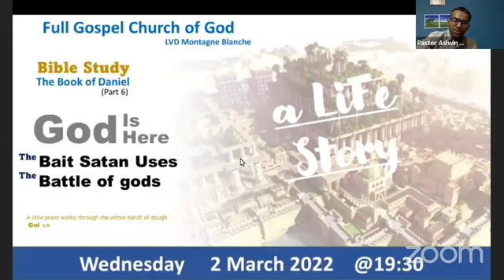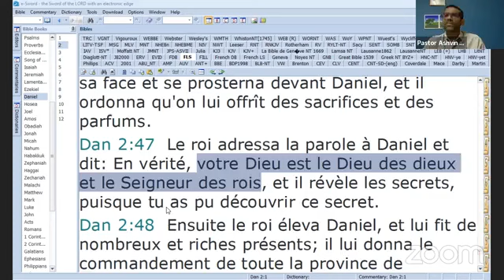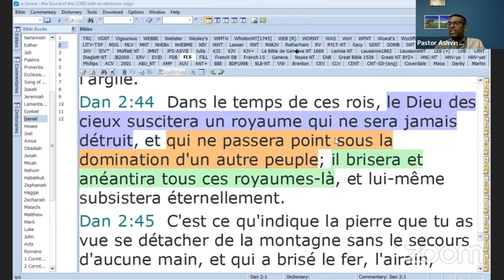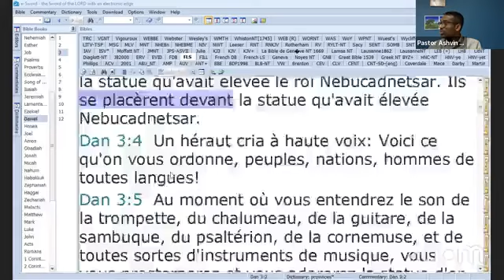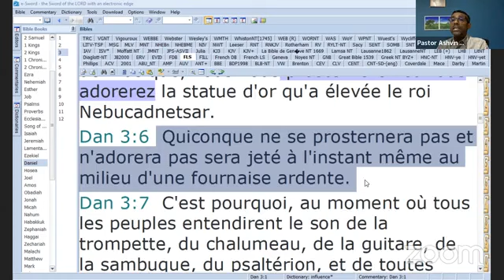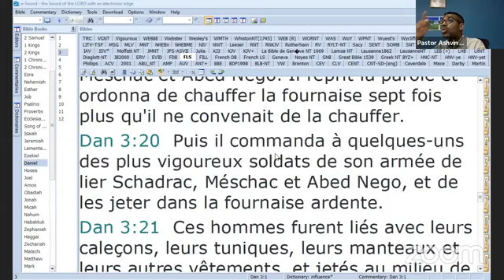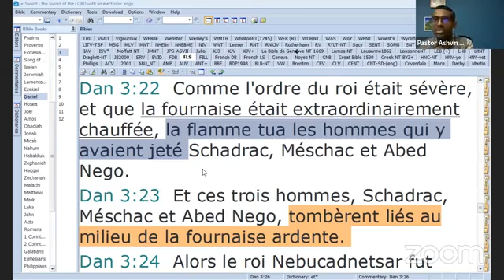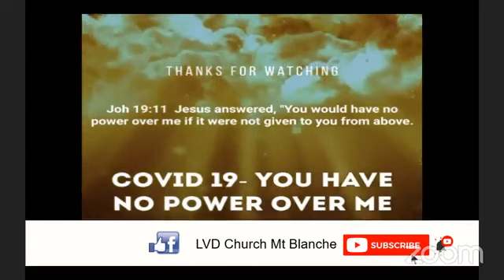Bible Study - Book of Daniel - Part 6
The Battle of gods and The bait of Satan